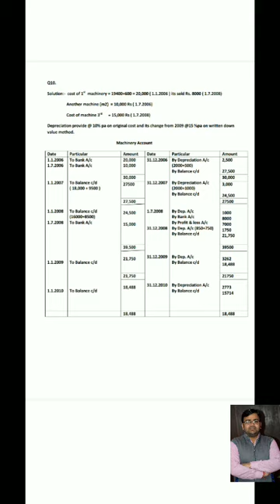Solution of depreciation for B. Comand BBA student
Question no 10 of specialised account (s.k singh) for B com part 2 students